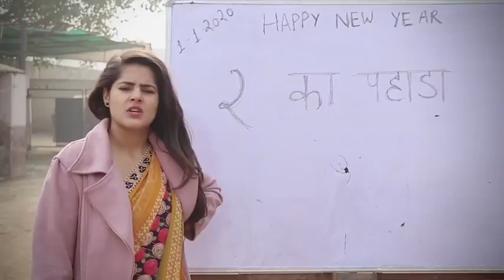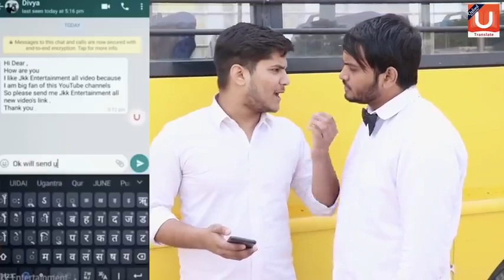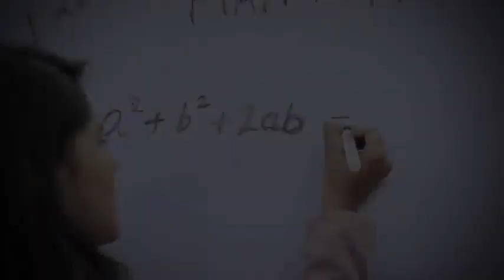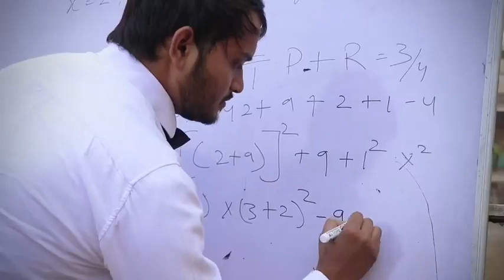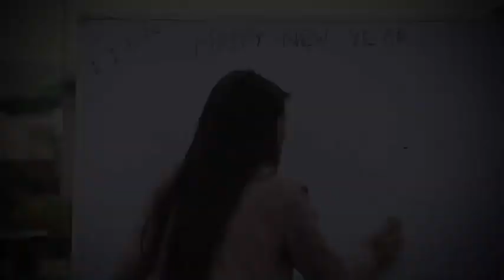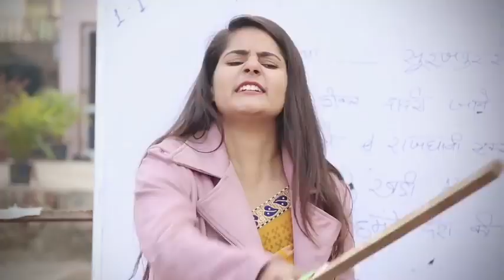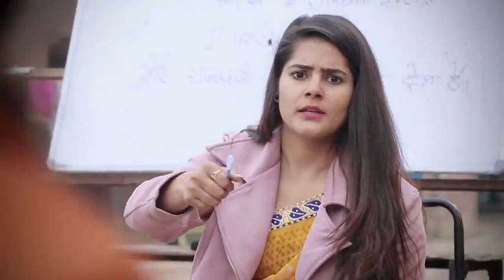School life स्कूल की लाइफ😂😂😂😂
स्कूल की लाइफ school life